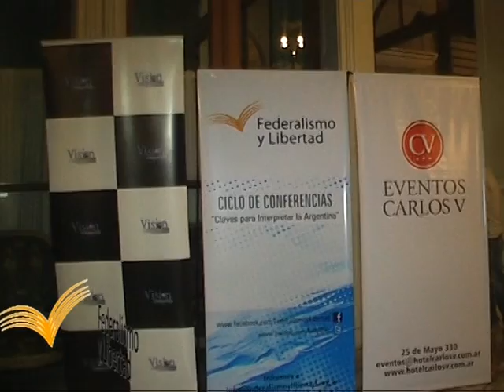Conferencia La Agenda Política. Parte 1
El Consultor Manuel Mora y Araujo, y Gonzalo Blousson, Presidente del Partido Liberal Libertario, en el Foro Agenda Politica, realizado el Jueves 4 de julio de 2013 en el Jockey Club de Tucumán.

Participantes:

José Guillermo Godoy, Presidente de Federalismo y Libertad.
Lars Janssen, Fundación Friedrich Naumann para la Libertad -- Argentina
Emmanuel Parrado, Director del Centro de Investigación de la Fundación Federalismo y Libertad.
Gonzalo Blousson, Presidente del Partido Liberal Libertario.
Manuel Mora y Araujo, Miembro del Consejo Consultivo de la Fundación Federalismo y Libertad.